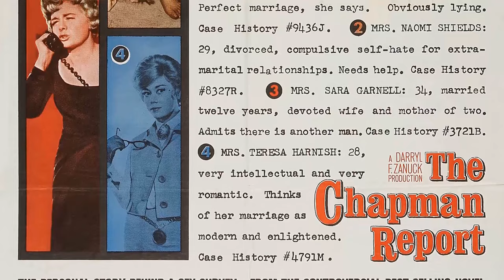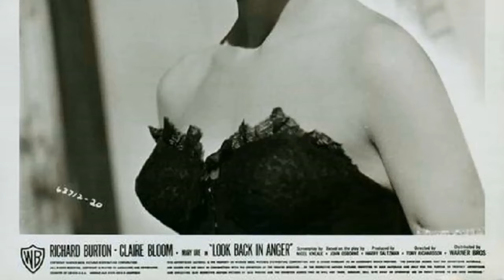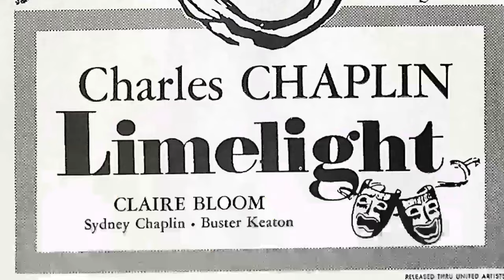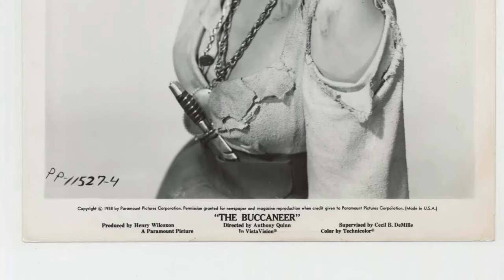Instagram Data Shows: Claire Bloom Is a Forgotten Name for the Youth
Step into the glitz and glamour of Classic Hollywood as we shine a spotlight on Claire Bloom, an icon of the silver screen. 🌟

From unforgettable performances to extraordinary behind-the-scenes stories, Claire Bloom's legacy continues to captivate audiences worldwide. 🎥

Join me in honoring Claire Bloom's contributions to cinema's golden era and get ready to be enchanted by the magic they brought to the screen.

🎬 Lights, camera, and let's relive the magic of Classic Hollywood with Claire Bloom guiding us through every memorable scene! ✨🎭
Filmography:
Sophie's War
Doc Martin
Summer of Rockets
Miss Dalí
Midsomer Murders
Casualty
Max Rose
Day of the Siege
And While We Were Here
The King's Speech
The Bill
Doctor Who
Fiona's Story
New Tricks
Trial & Retribution
The Ten Commandments
Kalamazoo?
The Chatterley Affair
Marple
Jericho
Daniel and the Superdogs
Law & Order: Criminal Intent
The Republic of Love
Imagining Argentina
The Book of Eve
Yesterday's Children
Love and Murder
Tales from the Madhouse
The Lady in Question
Imogen's Face
Wrestling with Alligators
What the Deaf Man Heard
Family Money
Daylight
Mighty Aphrodite
Mad Dogs and Englishmen
As the World Turns
A Village Affair
American Masters
The Poetry Hall of Fame
Remember
Miss Marple: The Mirror Crack'd from Side to Side
The Camomile Lawn
The Princess and the Goblin
Pas de deux
Crimes and Misdemeanors
The Lady and the Highwayman
Beryl Markham: A Shadow on the Sun
Sammy and Rosie Get Laid
Queenie
Hold the Dream
Intimate Contact
Anastasia: The Mystery of Anna
Shadowlands
The Belle of Amherst
The Theban Plays by Sophocles
Liberty
Ann and Debbie
Time for Murder
Promises to Keep
Déjà Vu
Florence Nightingale
Time and the Conways
The Life and Death of King John
Ellis Island
American Playhouse
Separate Tables
Cymbeline
Brideshead Revisited
Clash of the Titans
CBS Library
Beauty and the Beast
Hamlet, Prince of Denmark
Oresteia
The BBC Television Shakespeare
In Praise of Love
A Legacy
Aquarius
Orson Welles' Great Mysteries
Wessex Tales
The Going Up of David Lev
A Doll's House
Red Sky at Morning
A Severed Head
Three Into Two Won't Go
The Illustrated Man
Charly
Late Night Horror
The Bell Telephone Hour
Soldier in Love
The Spy Who Came in from the Cold
Camera Three
The Outrage
High Infidelity
The Teacher from Vigevano
The Haunting
80,000 Suspects
The Chapman Report
The Wonderful World of the Brothers Grimm
Wuthering Heights
Anna Karenina
Checkmate
Brainwashed
Playhouse 90
Look Back in Anger
The Buccaneer
The Brothers Karamazov
Goodyear Playhouse
Producers' Showcase
Alexander the Great
Richard III
Richard III
The Man Between
Innocents in Paris
Limelight
The Curious Adventures of Mr. Wonderbird
BBC Sunday-Night Theatre
The Marvellous History of St. Bernard
The Blind Goddess
Sophie's War
Doc Martin
Summer of Rockets
Miss Dalí
Midsomer Murders
Casualty
Max Rose
The King's Speech
The Bill
Doctor Who
Fiona's Story
New Tricks
Trial & Retribution
The Ten Commandments
Kalamazoo?
The Chatterley Affair
Marple
Jericho
Imagining Argentina
Yesterday's Children
Love and Murder
Imogen's Face
Wrestling with Alligators
Family Money
Daylight
Mighty Aphrodite
A Village Affair
American Masters
Remember
The Camomile Lawn
Pas de deux
Crimes and Misdemeanors
Queenie
Hold the Dream
Intimate Contact
Shadowlands
The English Programme
Liberty
Ann and Debbie
Time for Murder
Promises to Keep
Déjà Vu
Florence Nightingale
Ellis Island
American Playhouse
Separate Tables
Cymbeline
Brideshead Revisited
CBS Library
Oresteia
A Legacy
Aquarius
Wessex Tales
A Doll's House
A Severed Head
The Illustrated Man
Charly
Late Night Horror